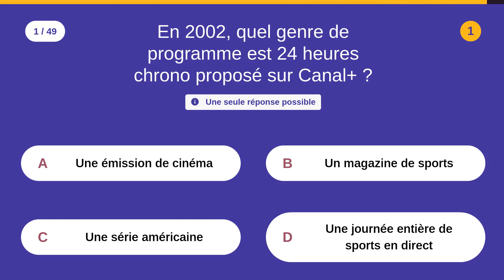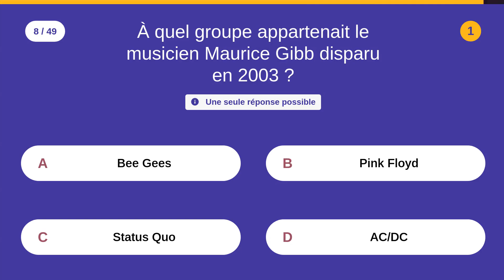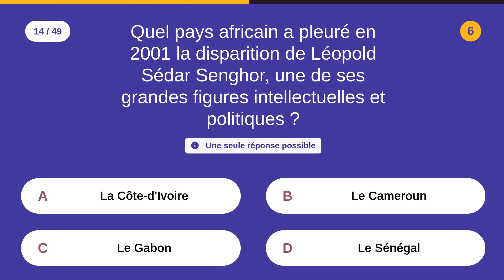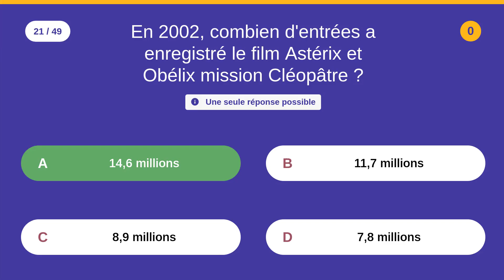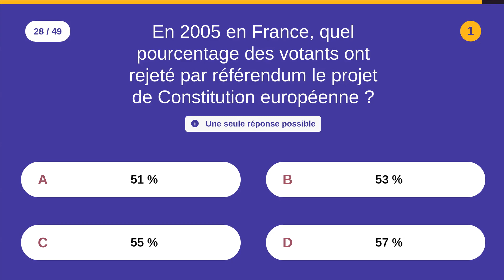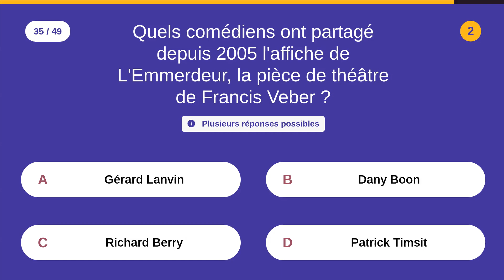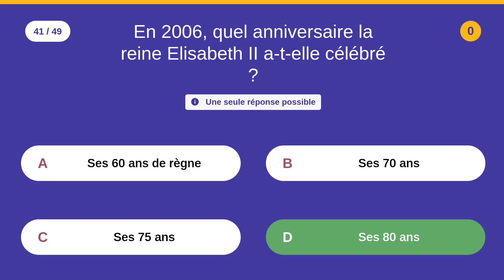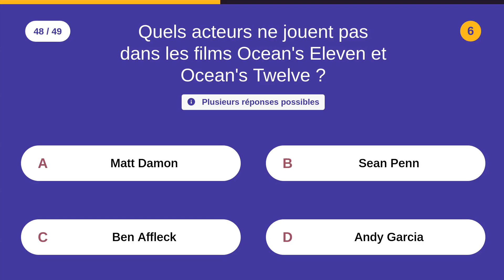Actualité des années 2000 (C) - 49 QCM - Difficulté :⭐⭐⭐